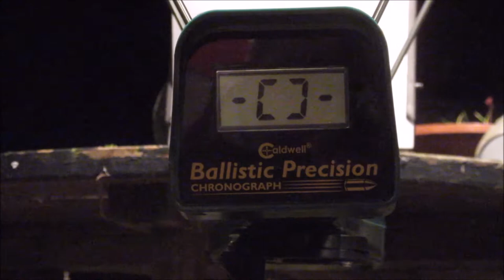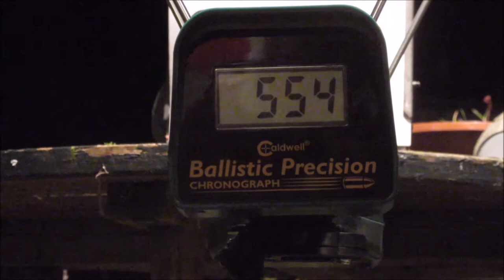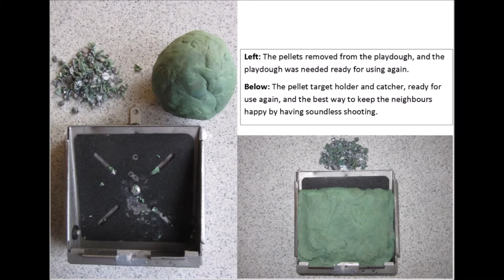Quiet shooting using Playdough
An easy and cheap way to muffle the sound of your metal pellet catcher.